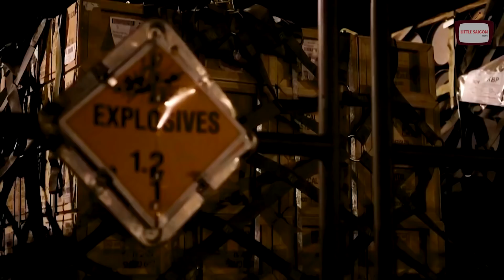PUTIN CHƯA ĐÁNH ĐÃ THUA khi đoàn xe tăng bị Ukraine phục kích trên đường về Donbass, phá hủy gần nửa